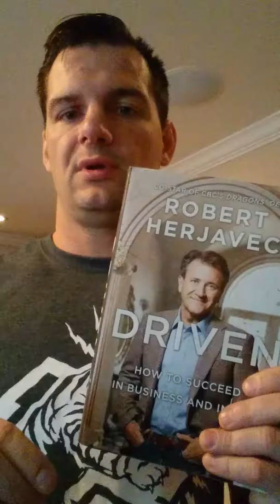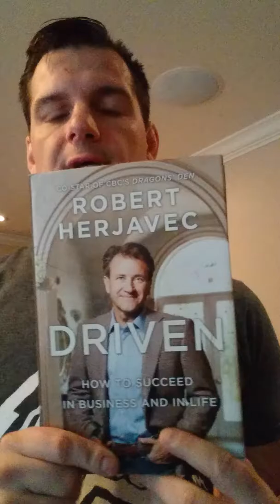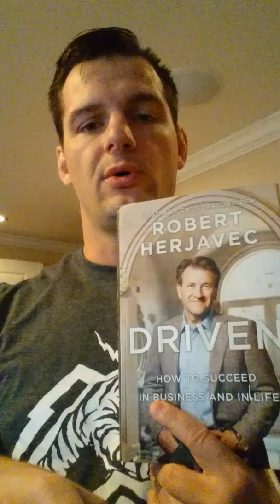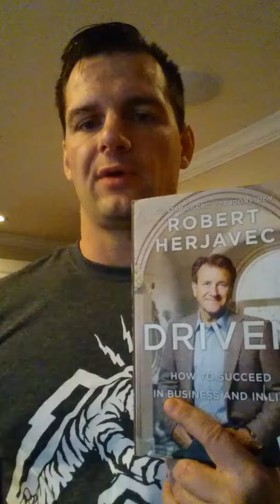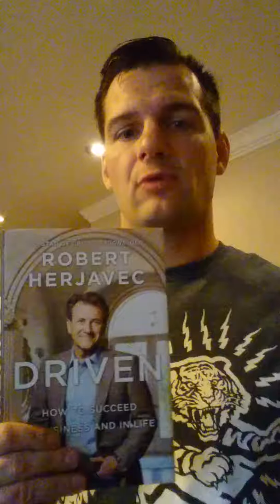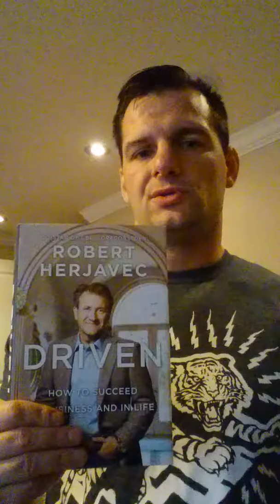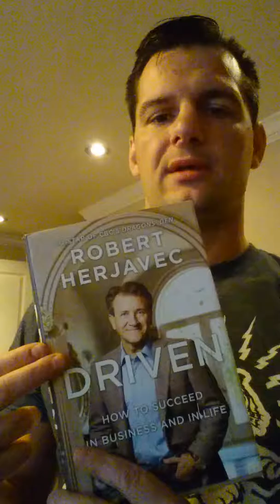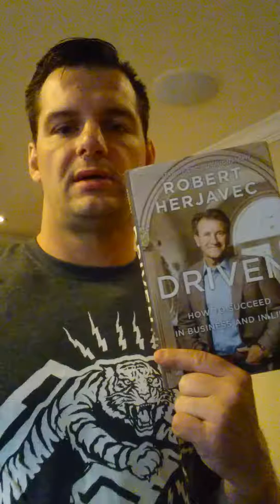DRIVEN : HOW TO SUCCEED IN BUSINESS AND IN LIFE --ROBERT HERJAVEN l BOOK REVIEW 2017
Stay with Us.
Thanks.